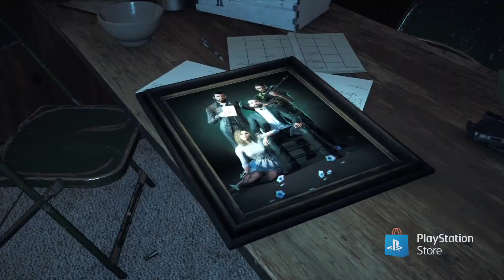PS Store's The Biggest Discounts - Save over 90%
PS Store's Biggest Discounts - Save over 90%

00:00  Sniper Elite 5
00:28  Farcry 5
00:53  Injustice 2 Legendary
01:10  Zombie Army Trilogy
01:31 Homefront Revolution
01:47 Mortal Shell
02:11 Winter Ember
02:30  Emnesia Rebirth
02:49  Outlast
03:09  Brawlout
03:29  9 Monkeys of Shaolin
03:44 Gods Will fall.
03:59  Xenon Racer
04:20 Oddworld New n Tasty
04:40 Suicide Guy
04:59 Steel Rats
05:20 The Crew 2